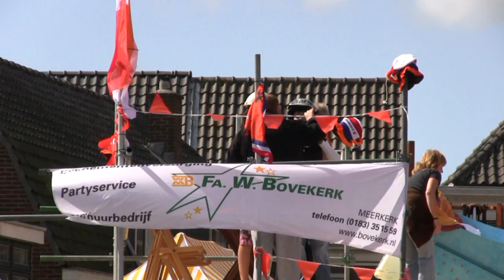Feestweek Meerkerk -deel 1- Tobbedansen alle deelnemers (Spiek Tube)2009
Feestweek Meerkerk 2009 Spiek spiekie tobbedansen deel 1